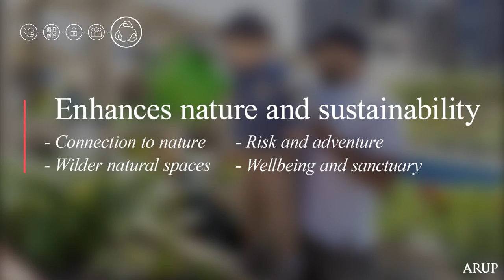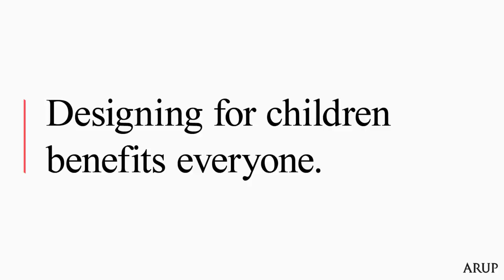Cities Alive: Designing for Urban Childhoods - Arup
Find out how a child-friendly approach to urban planning is vital for the creation of cities that work better for everyone. In our report Designing for urban childhoods, we explain how we can create healthier and more inclusive, resilient and competitive cities for all of us to live, work and grow up in.